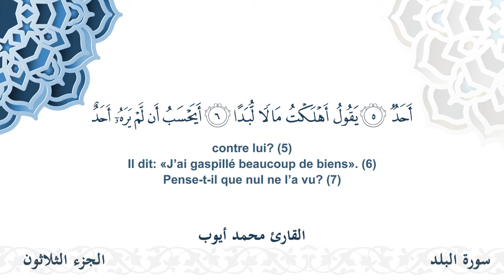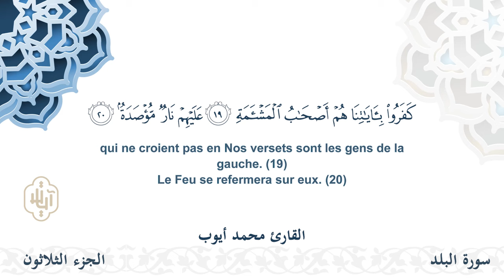سورة البلد - القارئ محمد أيوب | مشروع